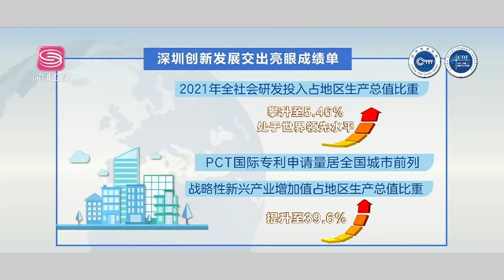深圳高扬创新旗帜 建设科创高地